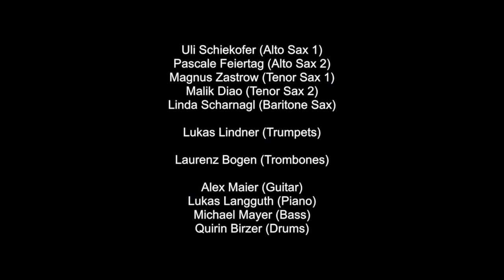THE FOUR ELEMENTS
Amazon Music

1. Earth (0:00)
2. Air (4:15)
3. Fire (8:24)
4. Water (11:15)
5. Finale (15:15)

You want to support me and my work? Great! :)

Musicians:
Saxes: Uli Schiekofer, Pascale Feiertag, Magnus Zastrow, Malik Diao, Linda Scharnagl
Trumpets: Lukas Lindner
Trombones: Laurenz Bogen
Guitar: Alex Maier
Piano: Lukas Langguth
Bass: Michael Mayer
Drums: Quirin Birzer

Musicians in "Water" only:
Saxes: Daniel Schmidt
Trumpets: Lukas Lindner
Trombones: Michael Haas
Guitar: Simon Schneidt
Piano: Lukas Langguth
Bass: Malik Diao
Drums: Domi Back

Hope you like it... if so, leave a comment :D